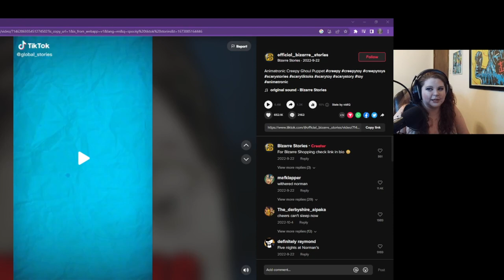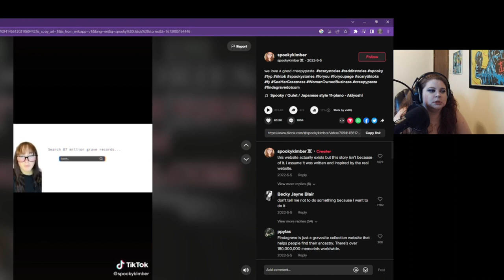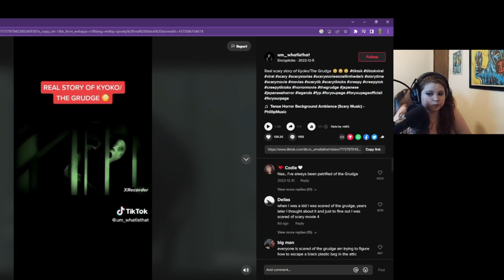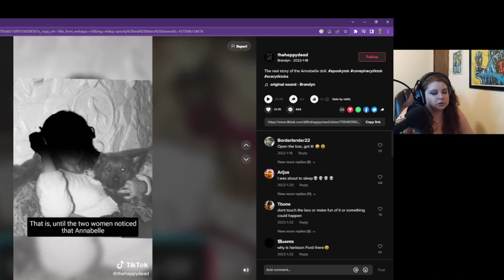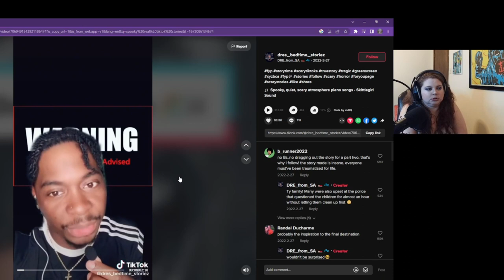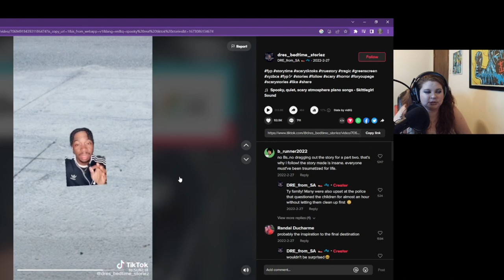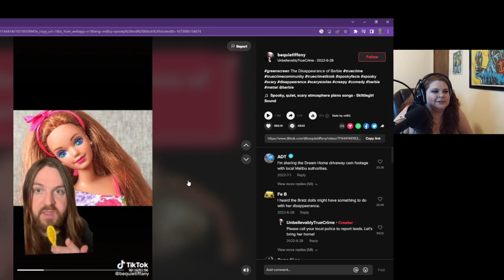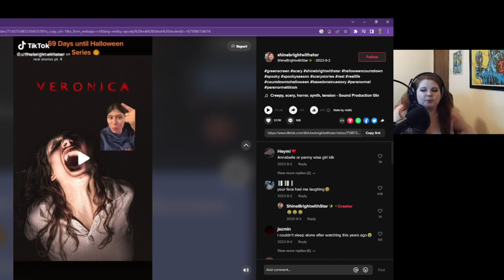Reacting to Spooky TikTok!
Checking out the spooky side of TikTok! Join me on the spooky tiktok page, and feel free to tag me on videos you want me to look at on tiktok as well!